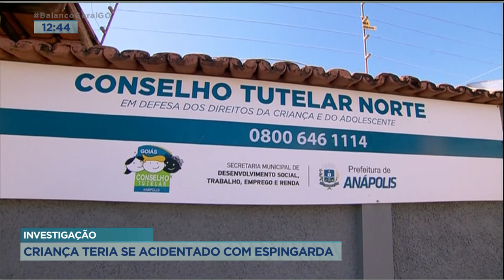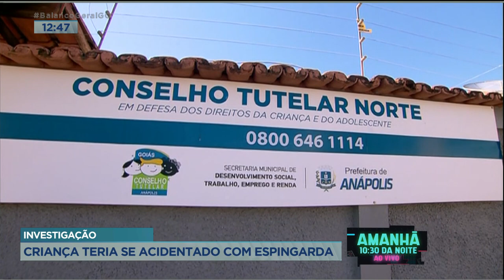INVESTIGAÇÃO -CRIANÇA TERIA SE ACIDENTADO COM ESPINGARDA.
CONSELHO TUTELAR INVESTIGA CASO DE UMA CRIANÇA DE 7 ANOS QUE TERIA SE ACIDENTADO COM UMA ESPINGARDA. LEONARDO GONÇALVES.